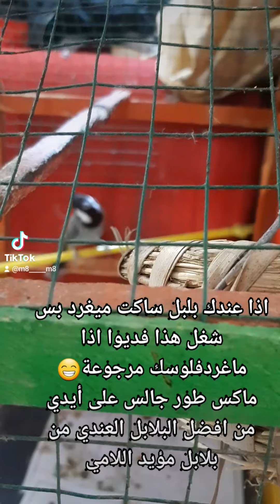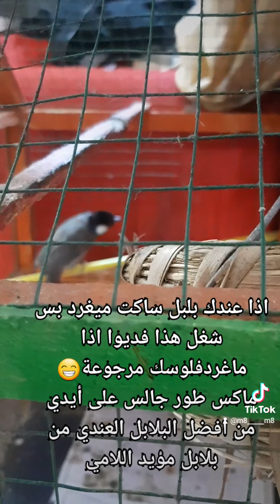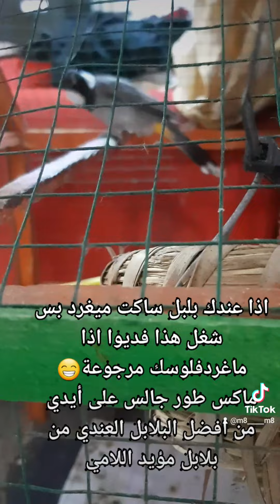١٧ أغسطس ٢٠٢٢